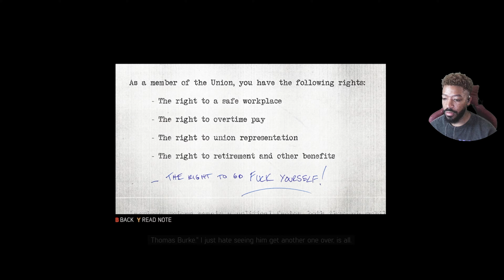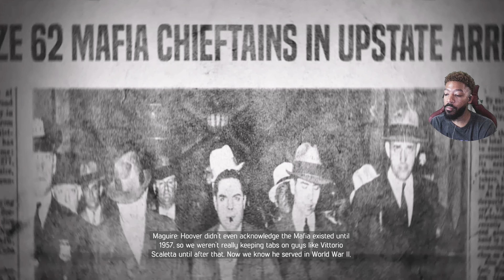WORKING WITH THE GOAT - Mafia 3 Definitive Edition (Hard Difficulty 4K60) PART 6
Mafia III is a 2016 action-adventure video game developed by Hangar 13 and published by 2K. It was released in October 2016 for PlayStation 4, Windows, and Xbox One, in May 2017 for macOS,[2] and in October 2021 for Google Stadia. It is the sequel to Mafia II and the third installment in the Mafia series. Set within the fictional city of New Bordeaux (based on New Orleans) in 1968, the story follows former criminal and Vietnam veteran Lincoln Clay, who is forced to return to a life of crime to help his adoptive family settle problems with the local branch of the Mafia. After the Mafia betray and murder his family, Lincoln embarks on a quest for revenge while slowly building a criminal empire and seizing power from other criminal organisations in the city.